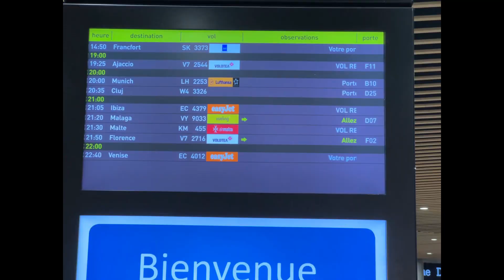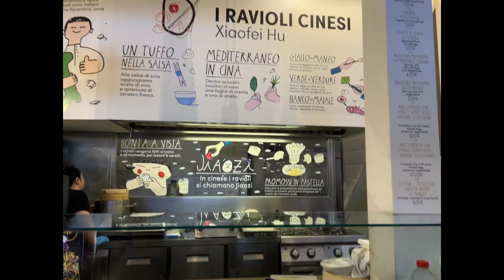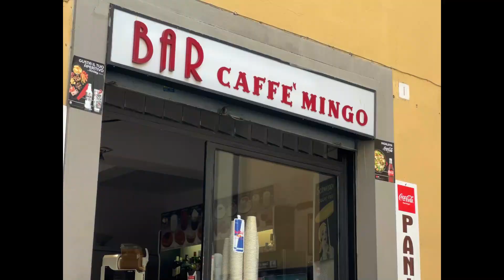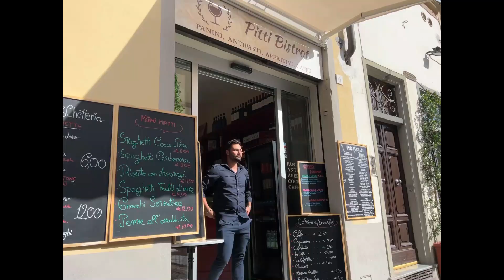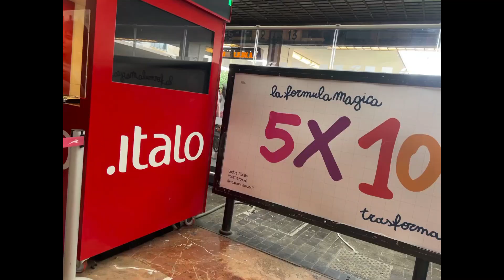Nos 3 jours en Italie, à Florence 🇮🇹🍕🚞| Vlog 1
On se retrouve cette semaine pour une nouvelle vidéo en Europe. On part pour une semaine en Italie. Pour bien débuter notre semaine nous sommes allés à Florence.

On vous partage nos visites, notre logement et nos découvertes culinaires 🍝🍕🥗